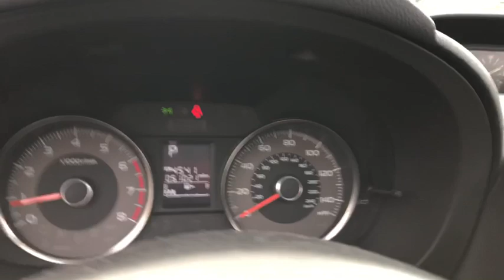2016 Subaru Forester Akron, Medina, Cuyahoga Falls, Barberton, Summit County, OH 1W1028A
Used 2016 Subaru Forester available in Akron, Ohio at Montrose Ford Fairlawn. Servicing the Medina, Cuyahoga Falls, Barberton, Summit County, OH area.
2016 Subaru Forester 2.5i Premium - Stock#: 1W1028A - VIN#: JF2SJAGC0GH415036